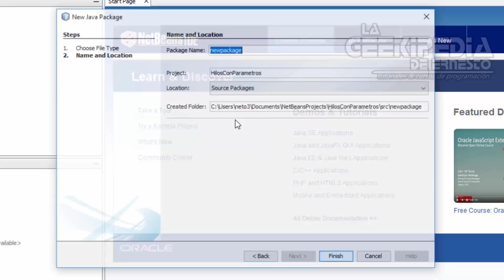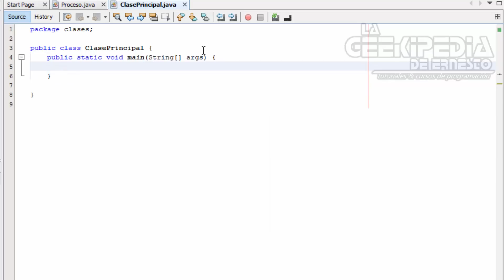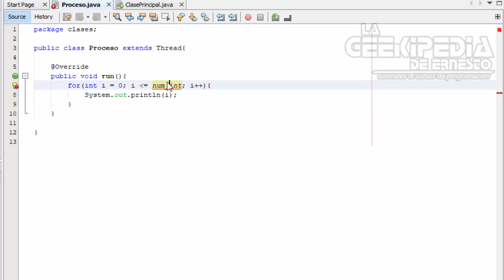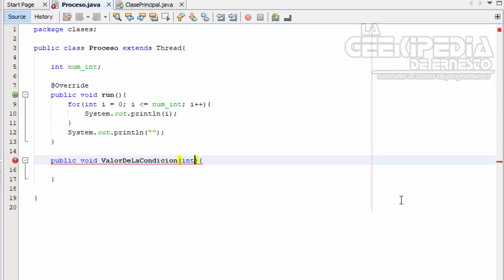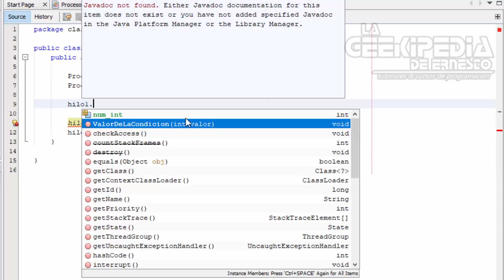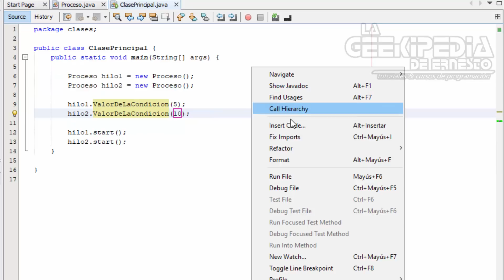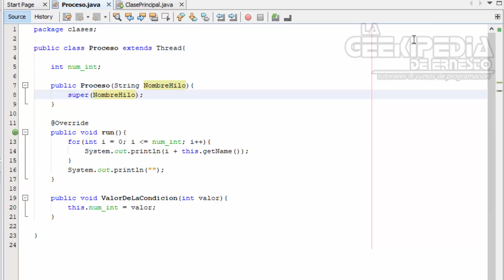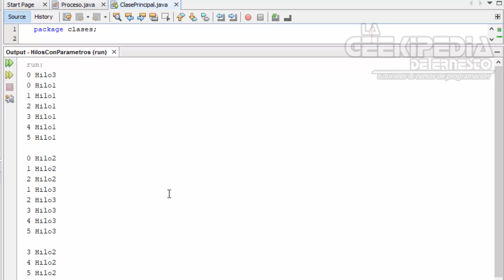Curso Java Intermedio #23 | Hilos con parámetros (Threads) en Java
Curso Java intermedio con NetBeans - En esta entrega del curso de programación Java intermedio, aprenderás a enviar parámetros o datos desde a través de hilos o threas en java.